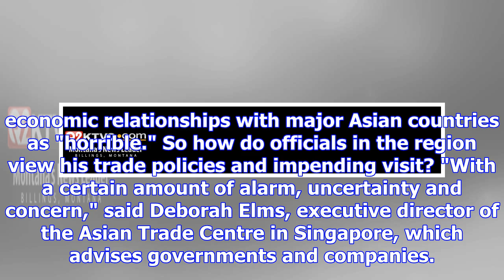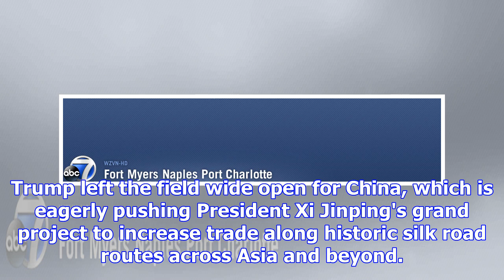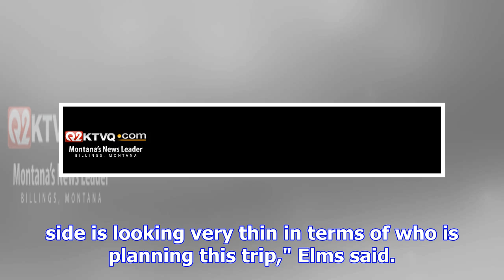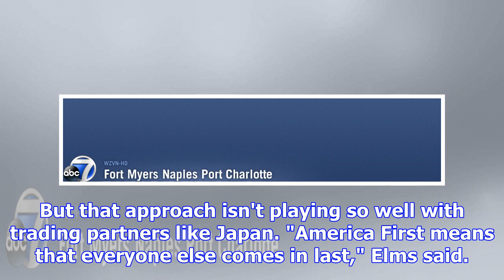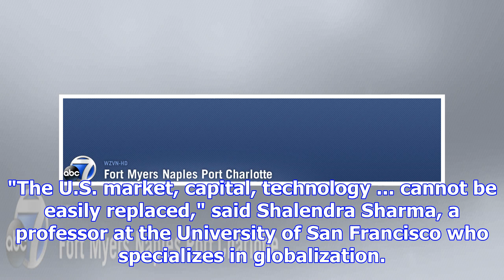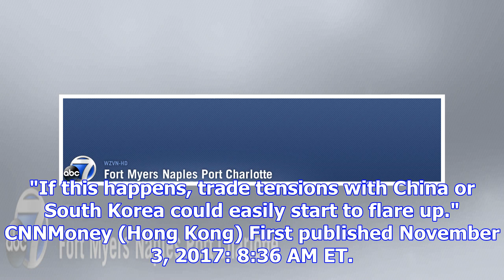Asia braces for trump's trade trash talk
Trump, who prides himself on unpredictability, is parachuting into a region where he's thrown decade...